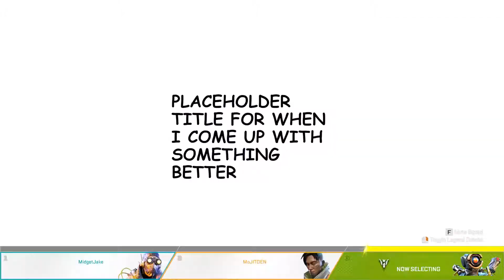IT'S MY CHANNEL NOW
im here to pray and here 2 stay homebois

★ Get Social ★